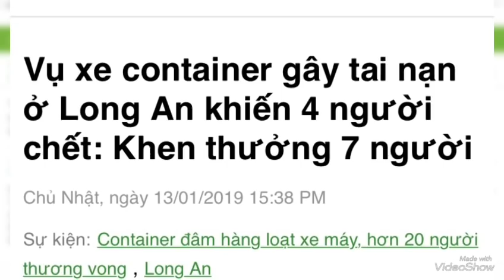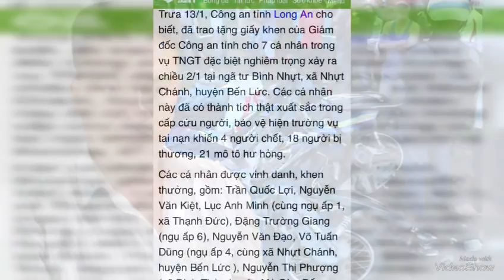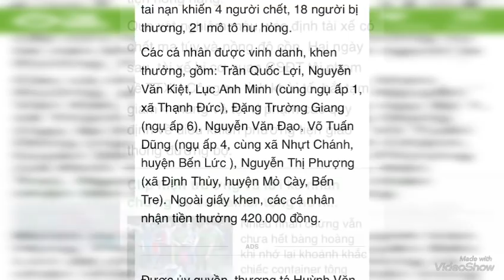Khen thưởng vụ Tài xế Container đ,âm hàng loạt xe máy ở Bến Lức Long An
Trưa 13/1, Công an tỉnh Long An cho biết, đã trao tặng giấy khen của Giám đốc Công an tỉnh cho 7 cá nhân trong vụ TNGT đặc biệt nghiêm trọng xảy ra chiều 2/1 tại ngã tư Bình Nhựt, xã Nhựt Chánh, huyện Bến Lức. Các cá nhân này đã có thành tích thật xuất sắc trong cấp cứu người, bảo vệ hiện trường vụ tai nạn khiến 4 người chết, 18 người bị thương, 21 mô tô hư hỏng.

Các cá nhân được vinh danh, khen thưởng, gồm: Trần Quốc Lợi, Nguyễn Văn Kiệt, Lục Anh Minh (cùng ngụ ấp 1, xã Thạnh Đức), Đặng Trường Giang (ngụ ấp 6), Nguyễn Văn Đạo, Võ Tuấn Dũng (ngụ ấp 4, cùng xã Nhựt Chánh, huyện Bến Lức ), Nguyễn Thị Phượng (xã Định Thủy, huyện Mỏ Cày, Bến Tre). Ngoài giấy khen, các cá nhân nhận tiền thưởng 420.000 đồng.